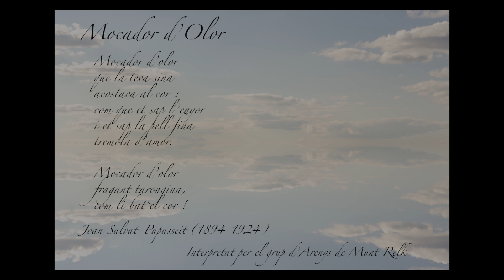Somieig al Bourdigou, le rêveur et sa belle....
Clip réalisé par Isabelle BANCO photographe et présenté dans le cadre de l'exposition LA COIFFE CATALANE, au Centre Culturel de Cabestany.
Expo organisée par Le Temps du Costume Roussillonnais